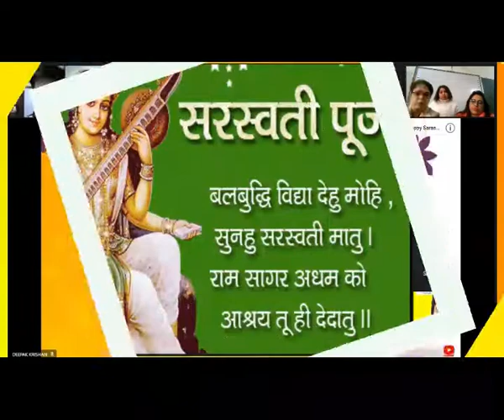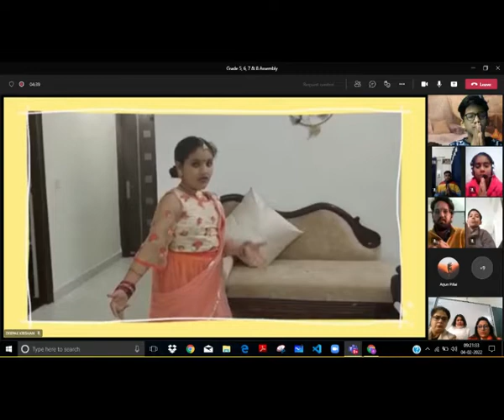Glimpse of Basant Panchami Celebration and Activities 2022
Basant Panchami marks the beginning of spring season. Goddess Saraswati, the goddess of wisdom, language, music, art, and the force of desire, is worshipped on this day.

No celebration is complete without the blessings of the  Supreme power. We, at Millennium World School believe in indulging values and tradition in our millenniumites. Keeping this in mind, a special assembly was conducted to illuminate our students about Basant Panchami and its significance. Students offerings to  Goddess Saraswati. They remembered her in prayers and slokas. Teachers also payed ode to the Goddess Saraswati.